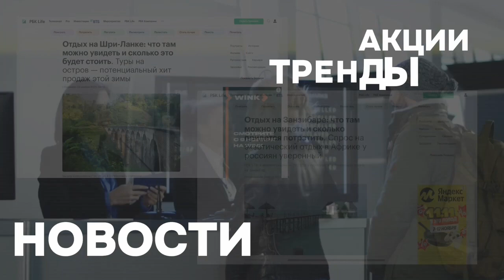НОВОСТИ RESORT HOLIDAY от 3 ноября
Николай и Елизавета расскажут вам о наших новостях, акциях и о погоде!

Для любителей почитать, оставляем ссылки на наши статьи по направлениям:

Отдых на Шри-Ланке: что там можно увидеть и сколько это будет стоить. Туры на остров — потенциальный хит продаж этой зимы

Отдых на Занзибаре: что там можно увидеть и сколько придется потратить. Спрос на экзотический отдых в Африке у россиян уверенный

Путешествие по Оману: что там можно увидеть и сколько придется потратить. Туристы считают эту страну достойным конкурентом курортам ОАЭ